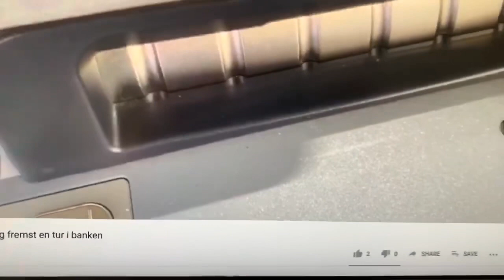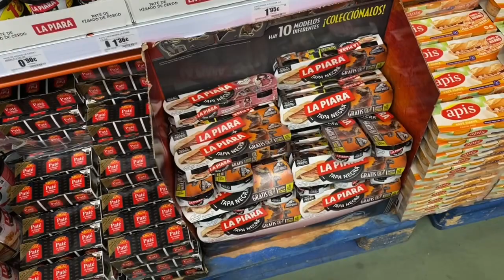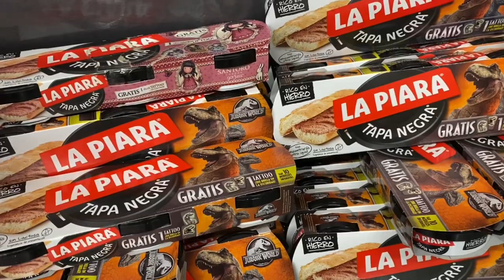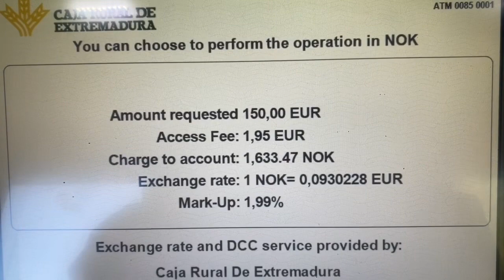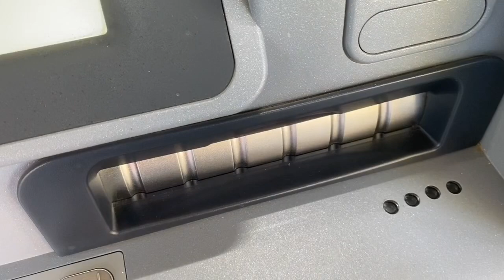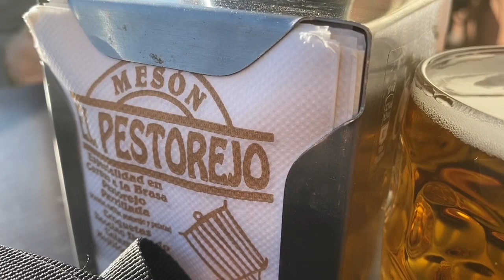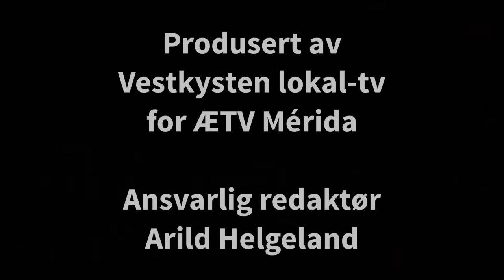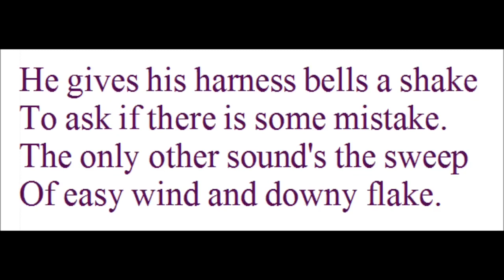Værblogg med jakten på en gass-rørlegger 11.02.2020, 13:00 Mérida: fog 11°C. Vind: NNV/2 m/s.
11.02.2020, 13:00 Mérida: fog 11°C. Vind: NNV/2 m/s.